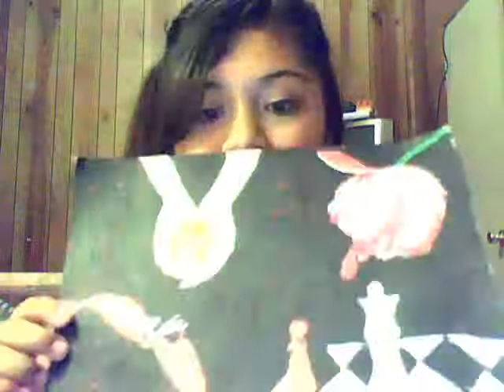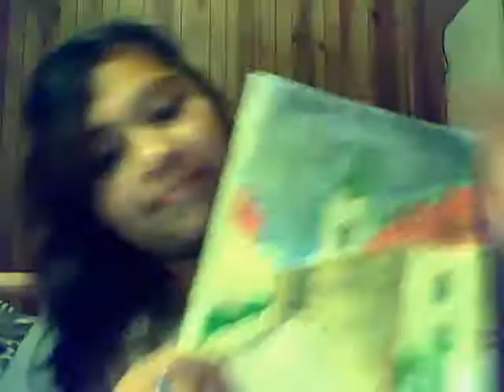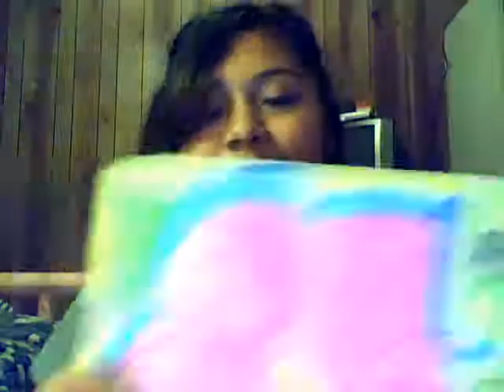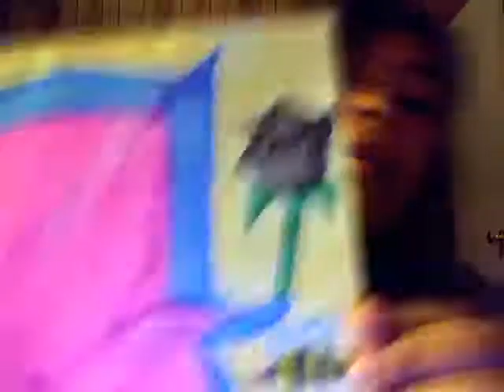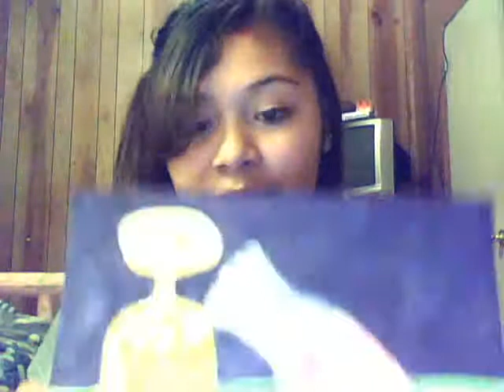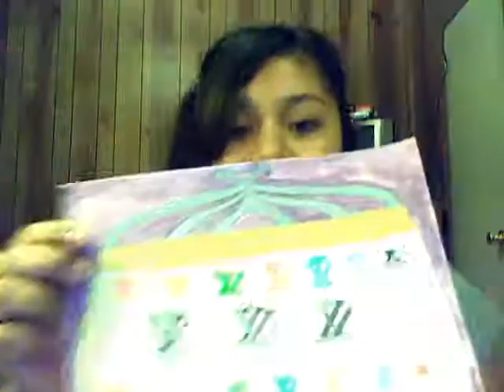My paintings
so i am basically doing a video about  my paintings and how an earthquake caught me off gaurd i know i look retarded so go with the flow umm i will post another video later with my full paintings and yea im mfine after the earthquake so yea ttyl

-silvia sanchez